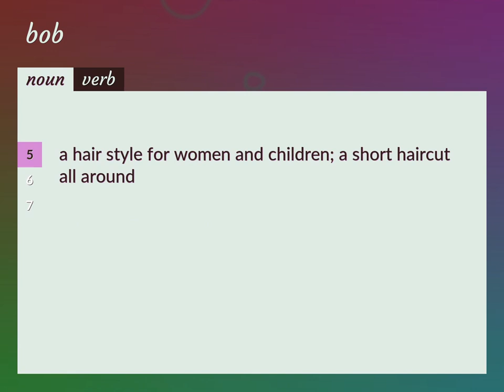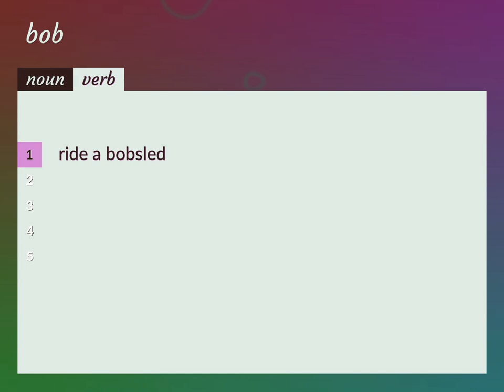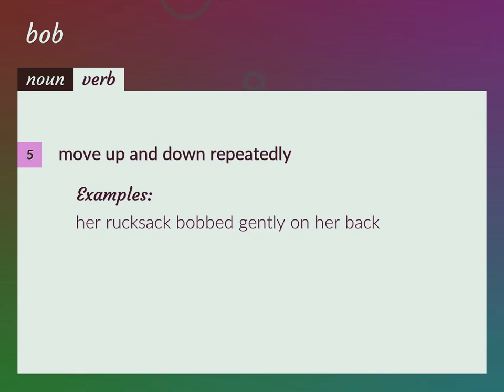Bob | meaning of Bob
What is BOB meaning?